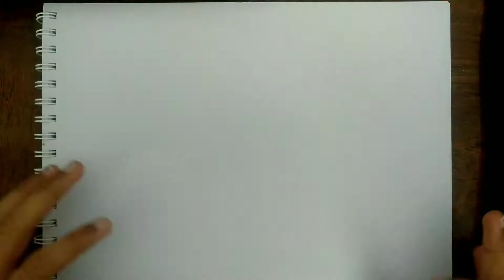How to draw a Mercedes Bens SLS AMG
This is a 3 day sketch of a Mercedes Benz SLS AMG watch till end and enjoy